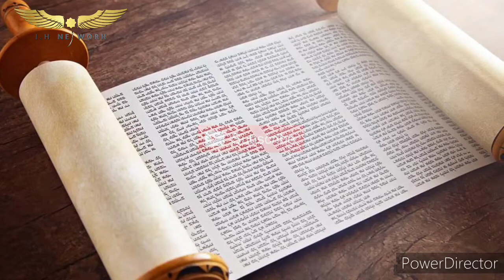Sultan Imad-Uddin Zangi | Epic entry of Sultan Imad-Uddin | Episode 11 | IH Network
Imad al-Din Zengi (Arabic: Sijill slac c. 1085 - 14 September 1146) also romanized as Zangi/Zengui/Zenki/and/Zanki was a Turkmen atabeg who ruled Mosul Aleppo Hamas and later Edessa. He was the namesake of the Zengid dynasty.

I am not owner of any content which I used In my video all resource like picture or video from Google or any other helpful full site which help us to explaine our video  nicely or deeply So I create to my all work to Google or any other sit If I used any other's content Then I will definitely credit to him thanks. I hope all owner understand to me if I use Some content in my video again thanks to all owners
                              Allah hafiz